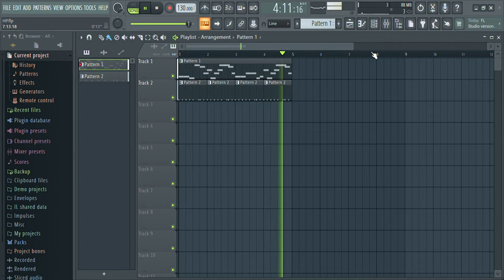That one bassline from nakano4's HP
delicious

god that hihat sounds like shit